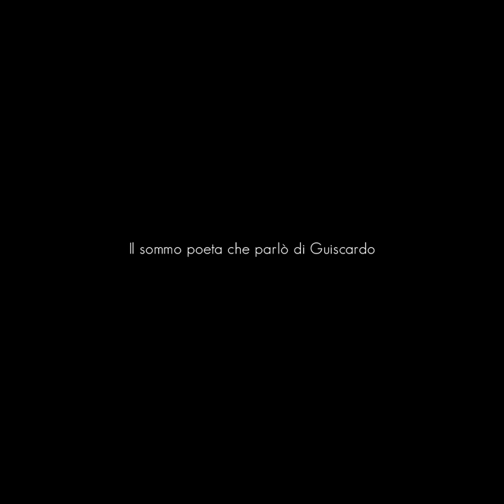INVENTUM | Dante Alighieri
Giocando con INVENTUMGAME (a proposito, scaricatelo gratuitamente qui per Android o qui per iOS ) potrebbe capitarvi di incontrare personaggi straordinari.

Che cosa ci fa Dante Alighieri nell'Incompiuta di Venosa a tu per tu con il nostro Guiscardo? Scarica INVENTUMGAME e lo scoprirai!

Why Dante is talking to Guiscardo face to face? Come with us to Venosa, in the Incompiuta, an amazing church at the end of the archaeological site, and you’ll find out! Download INVENTUMGAME!